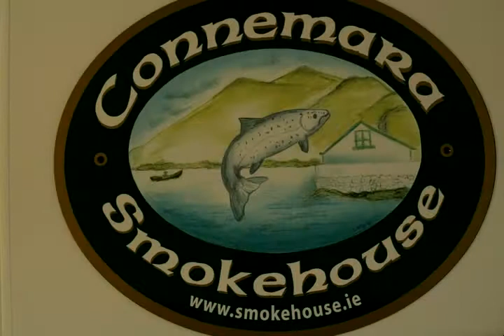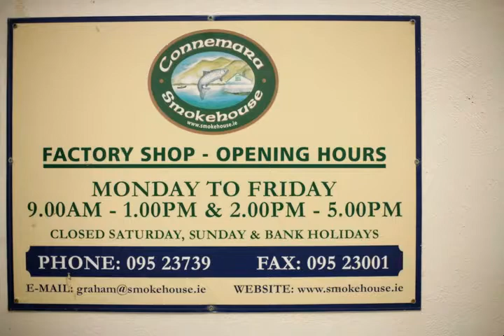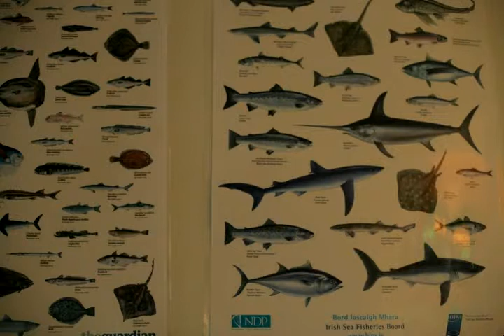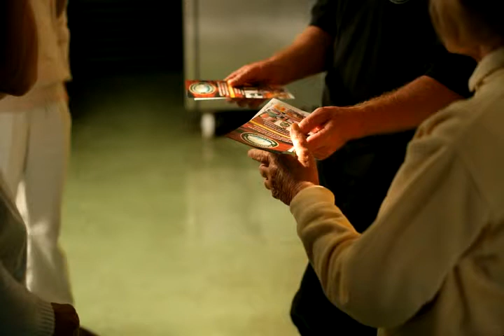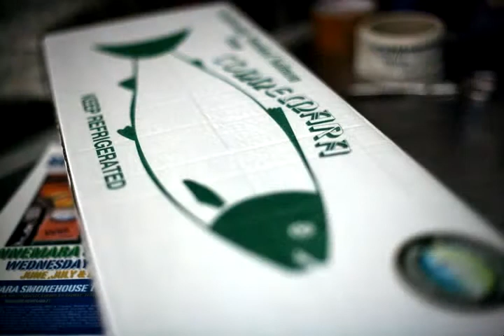Graham Roberts, Fish Smoker. County Galway, Ireland.